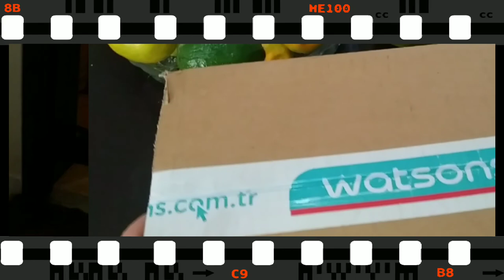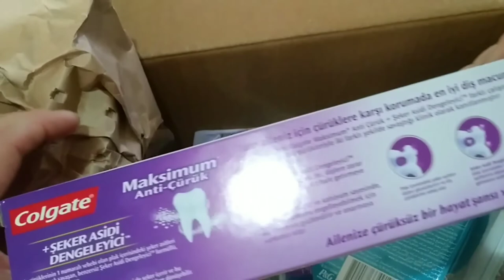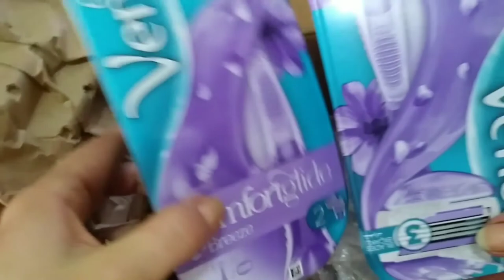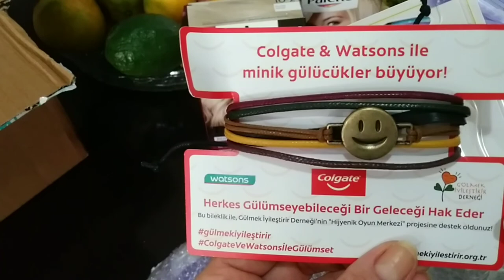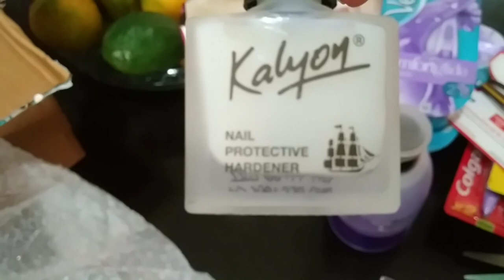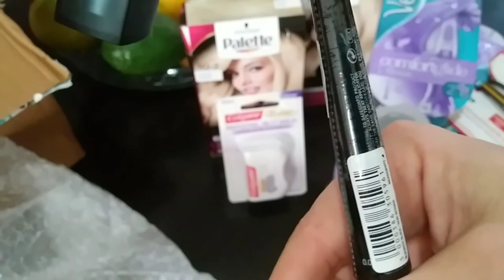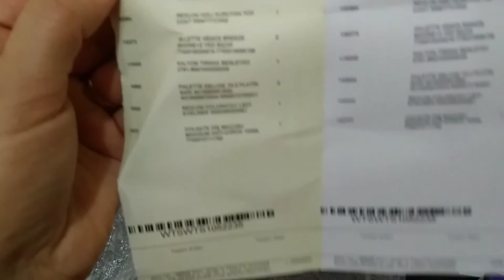ОБОЖАЮ ПОЛУЧАТЬ ПОСЫЛКИ ОТ WATSONS/ РАСПАКОВАЛА И ОБАЛДЕЛА/ЭТО СЮРПРИЗ ИЛИ МОЯ ОПЛОШНОСТЬ/ТУРЦИЯ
И вот пришла долгожданная посылка от Watsons. Обожаю получать посылочки . Но это посылка меня очень удивила! Распаковала и обалдела! Это сюрприз или моя оплошность?